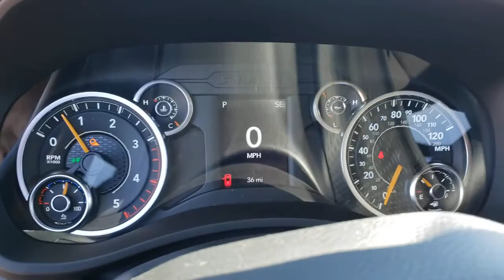2020 Ram 2500 Jackson, Chillicothe, South Point, Columbus, OH D20026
Granite Crystal Metallic Clearcoat New 2020 Ram 2500 available in Jackson, Ohio at  Mark Porter CDJR. Servicing the Chillicothe, South Point, Columbus, OH area.

Mark Porter CDJR
1358 Mayhew Rd

Granite Crystal Metallic Clearcoat 2020 Ram 2500 Tradesman 4WD 6-Speed Automatic Cummins 6.7L I6 TurbodieselbrbrbrAwards:br  * Motor Trend Automobiles of the year Price includes: $750 - Ram HD Engine Bonus Cash 44CLA3 (2020 HD 2500/3500 Gas & 2500 Diesel). Exp. 03/31/2021